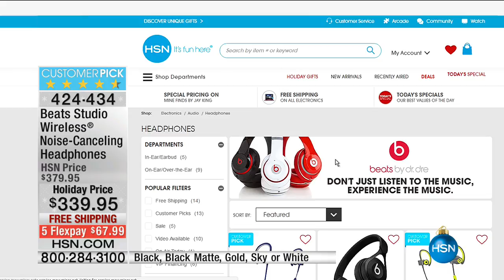HSN | HSN Today: BEARPAW Footwear 12.01.2016 - 08 AM